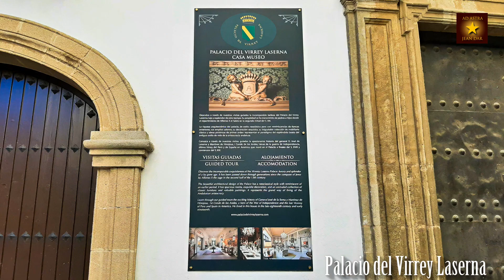Jerez de la Frontera, Andalucía, Spain IN ONE DAY 26 July 2021 | Historic, noble and vibrant!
Jerez de la Frontera holds worldwide acclaim for its sherry and brandy production. The word Jerez is derived from Arabic and has now become synonymous with the English word ‘sherry’. The city is equally famous for its fine horses as well as Flamenco music and dance.

Due to the Covid-19 pandemic restrictions during my visit, access to museums, churches, the cathedral, restaurants and other sites were limited, had altered opening hours or closed. Also, taking in Jerez de la Frontera in one single day may put limits to what is feasable.

The name Jerez goes back to the Phoenician Xera, Sèrès, later Romanized under the name of Ceret, the location of this settlement, however, remains unknown. Traces of human presence in the area date from the upper Neolithic, and humans have inhabited Jerez de la Frontera since at least the Copper or Neolithic Age, but the identity of the first natives remains unclear. The first major protohistoric settlement in the area was founded around the third millennium BC, and is attributed to the Tartessians. Jerez later became a Roman city under the name of Asta Regia.

Jerez de la Frontera, often simply referred to as 'Jerez', is a city that has always enjoyed a strategic geographic position. From the top of its Moorish castle and over the border during Middle Age, first resisted the Christians attacks and sieges and then the Moorish that tried to conquer the city back again. After the Catholic Kings took over the Kingdom of Granada and the pacification of the peninsula, its economic and intellectual splendor returned, as it had also during the Moorish period.

Few places in Spain can be said to be as internationally renowned as Jerez. Thanks to its sherry wines, the name of the city crossed international borders way back. But Jerez is not just a city of wines and beautiful buildings, it has much more to offer than that to tourists, being the home of the Carthusian horses, cradle of flamenco, capital of motorcycle racing and home to international sporting events, and on top of all that, declared to be of artistic and historical interest.

Jerez was the first Spanish city to have street lighting and the Caja de Ahorros de Jerez was the first savings bank in Spain. It was also the first city in the province to ask for a University (but the request was denied from Madrid), and the oldest headquarters of the Provincial Institute. More recently, projects like the race track Circuito de Jerez or the National Flamenco Center (Ciudad del Flamenco) began as local projects and were later welcomed by National Institutions.

The best way to see Jerez de la Frontera is by foot, as you can enjoy the beauty of its streets and facades of his many palaces, squares and museums. Tourist buses should be available again now, as the pandemic restrictions are not as tight as before.